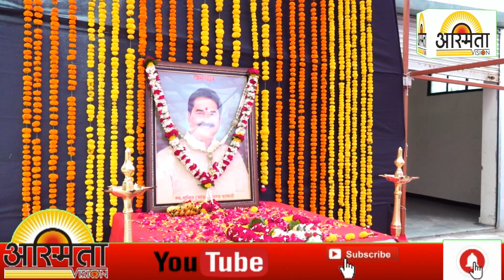धर्मवीर सुनील कामाठी यांच्या 45 व्या जयंतीनिमित्त शिबिर